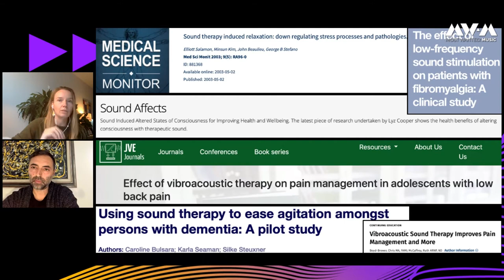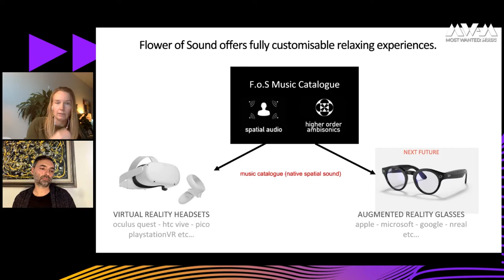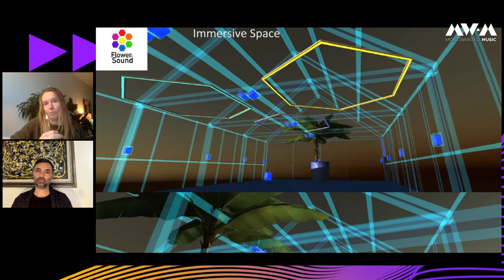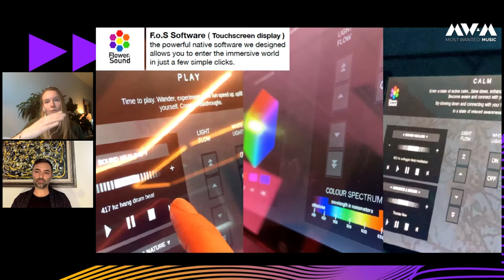MW:M21 - Hybrid Music Lab | From Ecstasy to Trance - Immersive Sound Journey as Wellbeing Routine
Claudio Vittori and Elise De Bres, the founders of Flower of Sound, will talk about  the possibilities of spatial audio for well-being. Claudio Vittori will then take you on an immersive sound journey that lets you experience the power of relaxing music from ecstasy to trance. The journey is produced by Claudio.

Make sure you have your headphones on for this one!

Speaker: Elise de Bres, Claudio Vittori

🌊 Berlin’s leading music business conference Most Wanted: Music returns with its sights set firmly on CHANGE. The music industry is a very different beast to the one of early 2020 – and while change may have been forced upon us all, a fairer, more exciting industry awaits: one filled with more opportunities, where individuals call the shots, and art earns the money it deserves.

The question is how to ride this wave of change? MW:M21 aims for its attendees to leave with the clarity needed to navigate this newly multifaceted industry. The conference is designed to help everyone understand the new possibilities in today's music landscape, which changes should be made to leverage them – and how to develop those changes into a sustainable, creative, and satisfying career.

Following MW:M’s commitment to greater accessibility, the AI-generated subtitles for this video are provided by our official partner aiconix.

Most Wanted: Music is run by the Berlin Music Commission – the music business network of Berlin on behalf of the Senate Department for Economics, Energy and Public Enterprises.